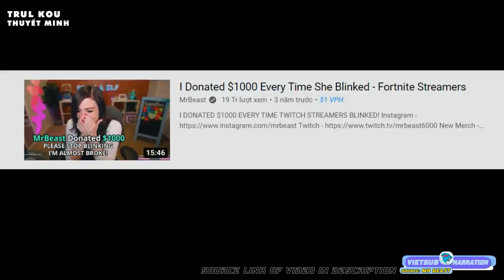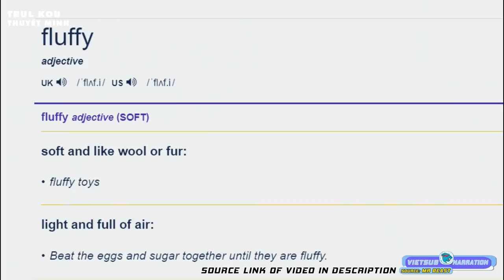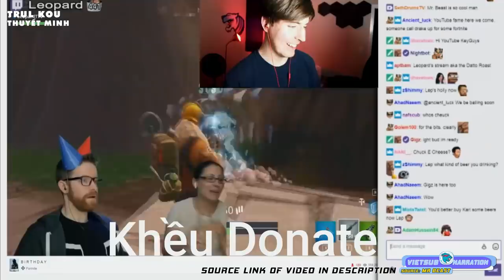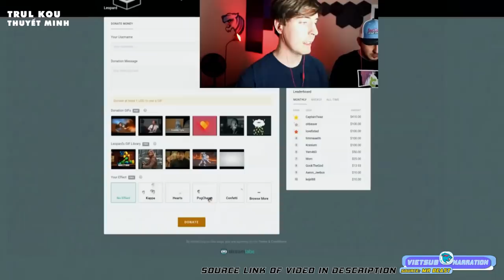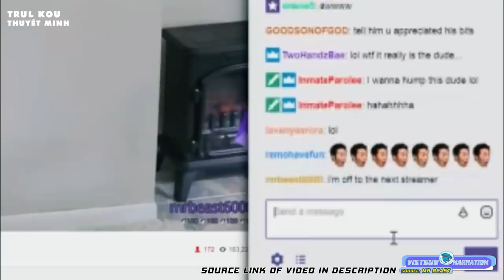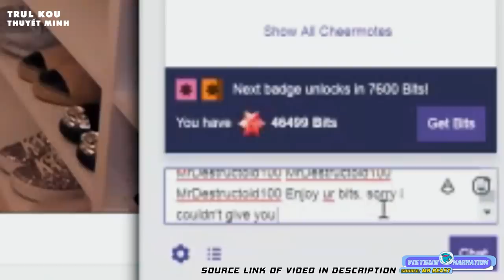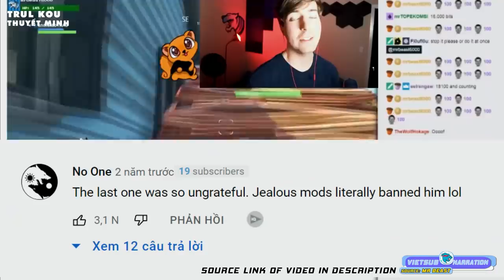Donate Cho Streamer Còn Bị Chặn Vì Tặng Quá Nhiều Tiền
Nếu có bất cứ vấn đề liên quan đến bản quyền nội dung, hình ảnh... vui lòng liên lạc mình theo địa chỉ  để giải quyết nhé. Mình sẽ cùng nhau làm việc nhanh và trên tinh thần hợp tác nhất có thể.